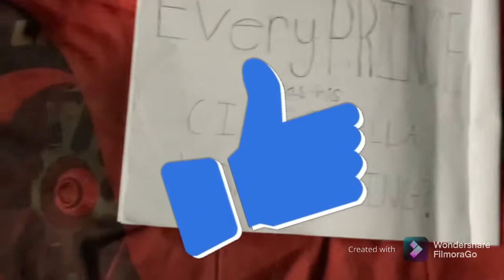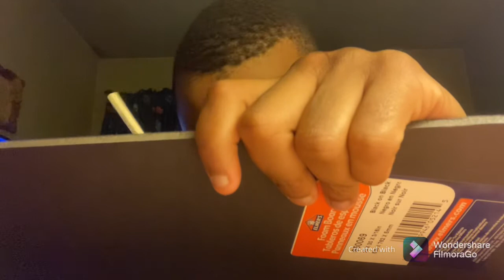Asking My Crush To HomeComing!!! Pt.1(Exciting) 2021/ Vlog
I like to do everyday videos like challenges and pranks and vlogs with my friends and family and my crush.

Socials